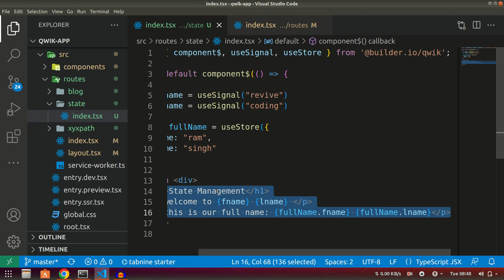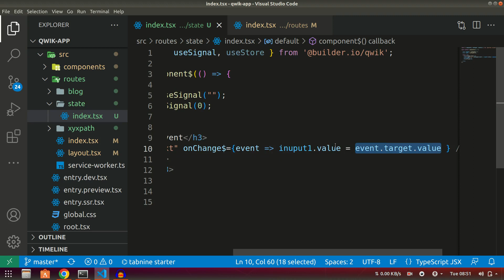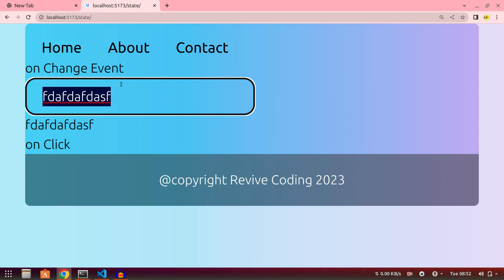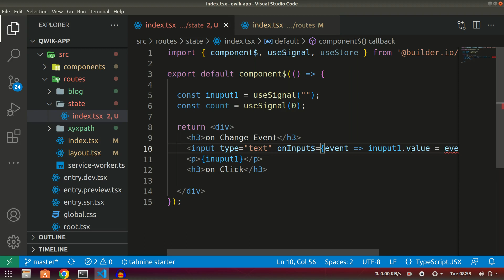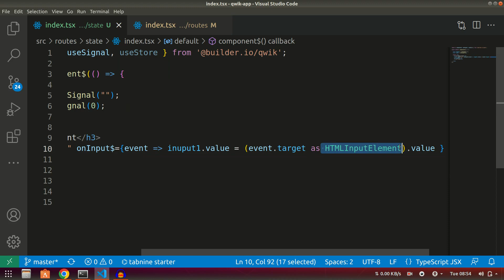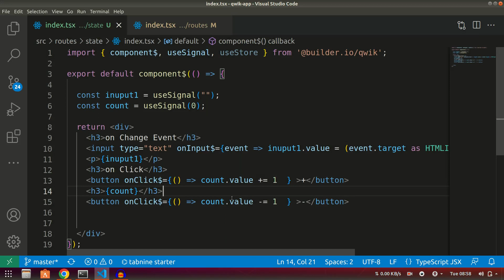QWIK #5 : OnClick and OnInput Event Handler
QWIK #5 : OnClick and OnChange Event Handler

TimeStamp:

00:00 Overview what to cover
00:40 How to use onInput or onchange event in Qwik
05:13 How to use onClick event in Qwik

This video is a part of Qwik Tutorial Series. To access all videos of this series, follow this link:

You can support my Mission of spreading skilful education to make other capable to earn their living. Your generosity can help create a positive difference in this world .

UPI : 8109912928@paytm